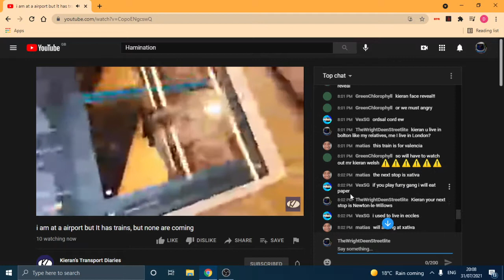Vex I dare you to show me eat paper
this will be good